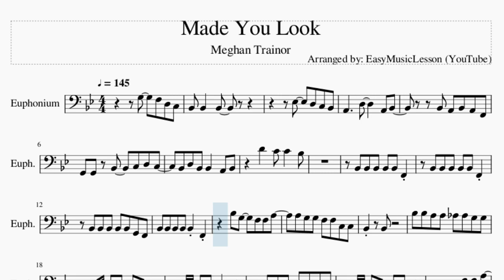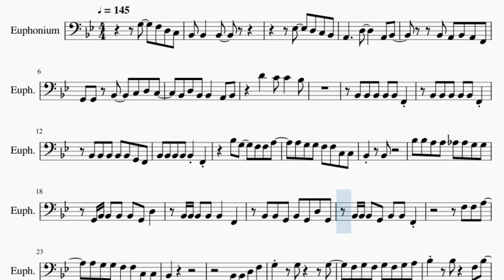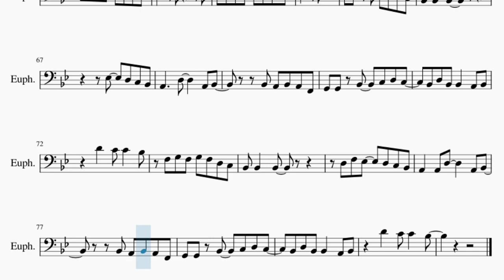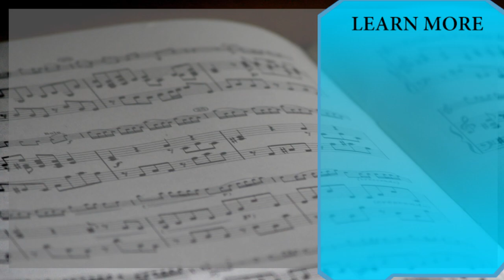Euphonium Sheet Music: How to play Made You Look by Meghan Trainor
Comment and let us know how the videos have helped you. It keeps us going! :)Here is a sheet music/tab video on the song Made You Look by Meghan Trainor on the euphonium. A euphonium sheet music arrangement which is transposed to notes that are easily played by euphonium, for the song Made You Look by Meghan Trainor.

EasyMusicLesson2 teaches you to play the your favorite instrument, through well-arranged sheet music so that you too can learn how to play Made You Look by Meghan Trainor on the euphonium as fast as you can. A euphonium sheet music with backing tracks to help your play the song better.

Chords of Euphonium arrangement:
Bb Maj   Bb Maj   Bb Maj   Bb Maj   D Maj   D Maj   G Min   G Min
Eb Maj   Eb Maj   F Maj   F Maj   Bb Maj   Bb Maj   Bb Maj
Bb Maj   Bb Maj   Bb Maj   Bb Maj   Bb Maj   Bb Maj   Eb Maj
Eb Maj   F Maj   F Maj   Bb Maj   Bb Maj   Bb Maj   Bb Maj
D Min   D Min   D Dim   D Dim   G Min 7   G Min 7   Bb Maj
Bb Maj   D Min   D Min   D Dim   D Dim   G Min 7   G Min 7
G Min   G Min   G Min   G Min   Bb Maj   Bb Maj   Bb Maj   Bb Maj
C Maj   C Maj   C Maj   C Maj   F Maj   F Maj   F Maj   F Maj
F Maj   Bb Maj   Bb Maj   Bb Maj   Bb Maj   D Maj   D Maj   G Min
G Min   Eb Maj   Eb Maj   F Maj   F Maj   Bb Maj   Bb Maj   Bb Maj
Bb Maj   Bb Maj   D Maj   D Maj   G Min   G Min   Eb Maj   Eb Maj
F Maj   F Maj   Bb Maj   Bb Maj   Bb Maj   Bb Maj   Bb Maj
Bb Maj   Bb Maj   Bb Maj   Bb Maj   Eb Maj   Eb Maj   F Maj
F Maj   Bb Maj   Bb Maj   Bb Maj   Bb Maj   D Min   D Min   D Dim
D Dim   G Min 7   G Min 7   G Min   G Min   G Min   G Min   Bb Maj
Bb Maj   Bb Maj   Bb Maj   C Maj   C Maj   C Maj   C Maj   F Maj
F Maj   F Maj   F Maj   F Maj   Bb Maj   Bb Maj   Bb Maj   Bb Maj
D Maj   D Maj   G Min   G Min   Eb Maj   Eb Maj   F Maj   F Maj
Bb Maj   Bb Maj   Bb Maj   Bb Maj   Bb Maj   D Maj   D Maj
G Min   G Min   Eb Maj   Eb Maj

Melody notes of Euphonium:
G3   F3 D3 C3 Bb2 Bb2   Bb2
Eb3   D3 C3 Bb2
A2     D3     A2 Bb2
Bb2 A2 Bb2 A2 F2
G2 G2 Bb2   C3 D3 C3
Bb2 D3 Bb2 Bb2   A2 Bb2
D4   C4 C4   Bb3
Bb2 Bb2 Bb2 Bb2 Bb2 F2
Bb2 Bb2 Bb2 Bb2 Bb2 G2 F2
Bb3 G3   F3 F3 A3
A3 G3 G3 F3 F3 C3 C3
Bb2   Bb2
Bb3 Bb3 A3 A3 Ab3 Ab3 G3 G3
G2 Bb2 Bb2 Bb2 Bb2 G2 D3
Bb2 Bb2 G2 Bb2 G2 D3 G2
Bb2 Bb2 Bb2 G2 Bb2 Bb2 F2
F3 F3 A3
Bb2
Bb2 Bb2 D3 F3
G3   G3     G3
F3 G3 F3 G3 F3 G3 A3
Bb3   Bb3   F3 Bb3
Bb3 A3 A3 G3 G3 F3 F3
G3   G3     G3
F3 G3 F3 G3 F3 G3 Ab3
A3   A3
G3 G3 G3   F3 D3 C3
F3 G3 F3 G3 F3 D3 C3
Bb2 Bb2   Bb2
D3 F3 Eb3   D3 C3 Bb2
A2   A2 D3     A2 Bb2
D3 F3 D3 F3 D3 C3 Bb2
Bb2 Bb2 Bb2 Bb2 Bb2 Bb2 F2
F3 Bb3 G3   F3 F3 A3
Bb2   Bb2
Bb3 Bb3 A3 A3 Bb2 Bb2 D3 F3
G3   G3     G3